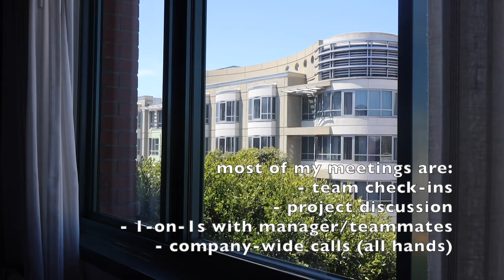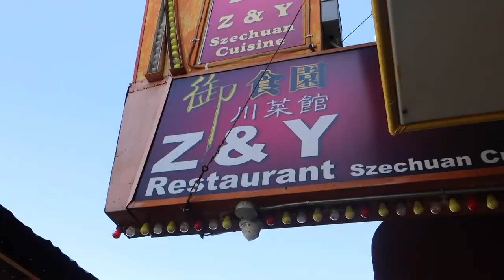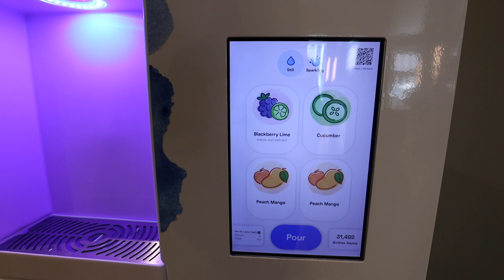Cyber Security Day in the Life Work Vlog in SF (Remote) | Office Tour Security Analyst Work Vlog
Amazon favorites:

(0:00) San Fran Work Day 1 + Chinatown
(2:56) Github office tour and work day!
(7:36) After work/dinner/tourist things
(10:20) Why we’re living EST time on the west coast